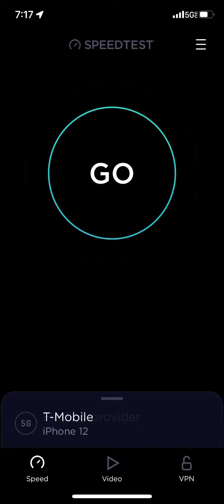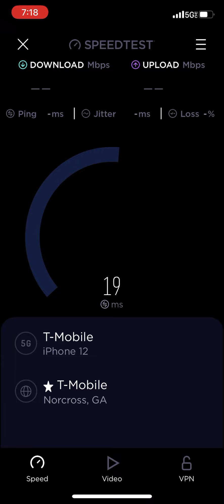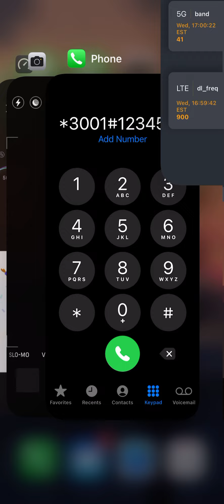T-Mobile 5GUC *MMWAVE* @ Sweet Hut Bakery & Cafe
935 Peachtree St NE Unit 935 Atlanta, GA  30309

1st and 2nd Speedtest outdoors
3rd Indoors

Shout out to Mobilecarriernews!